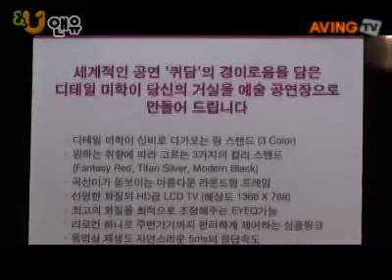2007-06-27_20070620(수)_SEK2007_LG_퀴담LCD TV(영어).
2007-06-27_20070620(수)_SEK2007_LG_퀴담LCD TV(영어).